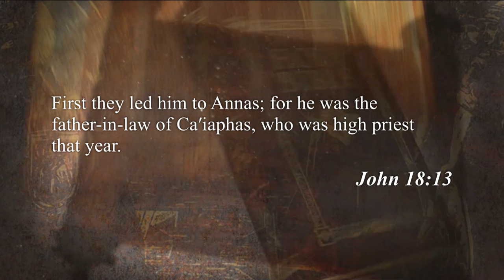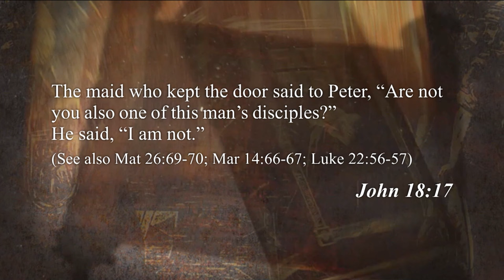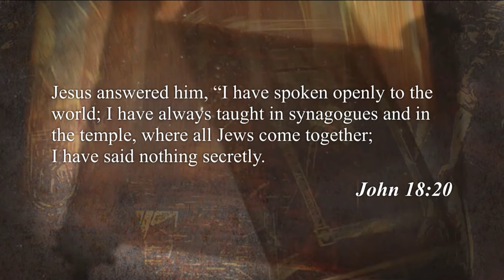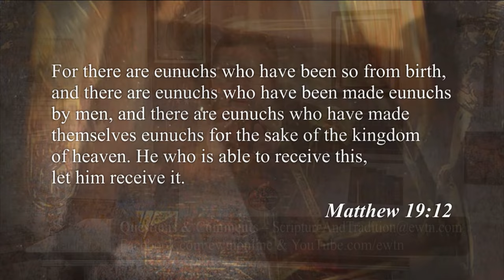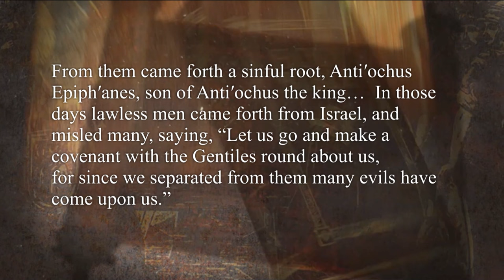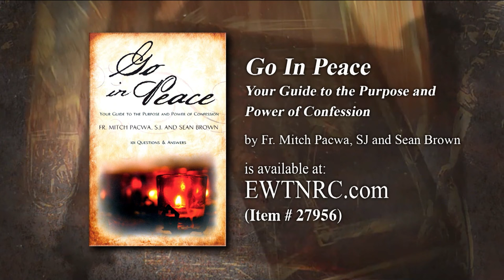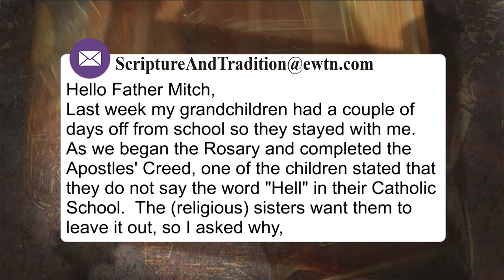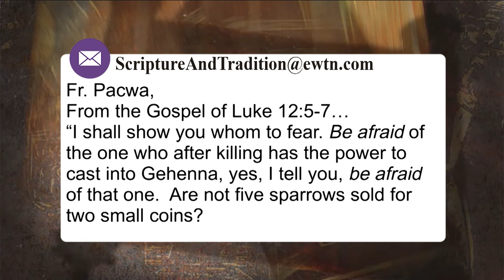SCRIPTURE AND TRADITION WITH FR. MITCH PACWA - 2023-10-31 - WHEAT AND TARES PT. 30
Fr. Mitch looks at Jesus’ trial in the court of Annas the High Priest, where he is brought before being sent to Pontius Pilate, and how Peter responds when the pressure is on him.